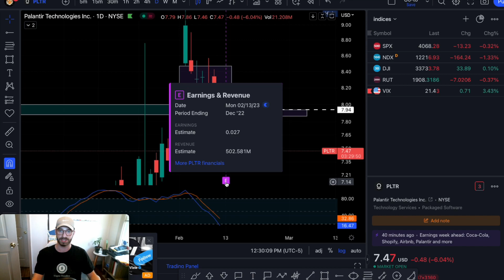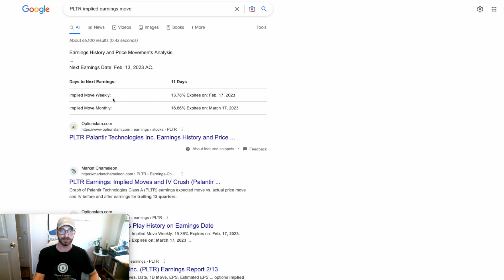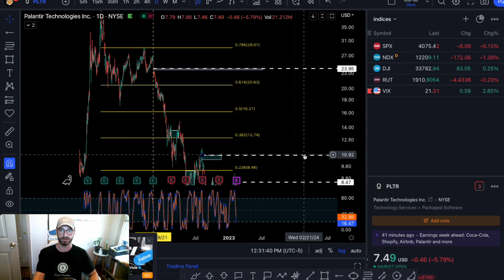Palantir is a gap-filling machine! $PLTR reports earnings 2/13/23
*Roughly 9 out of 10 gaps fill*

Besides using moving averages for trades, playing gaps has to be one of my favorite strategies as well as the most prolific in terms of production of $.

The hardest part about playing gaps is the timing. And you know what they say; "Timing the market is a fool's errand" & "It's time IN the market, not TIMING the market."

Cheers Traders and Investors!

Hope everyone had a solid Friday as Tiger Trades did! TGIF